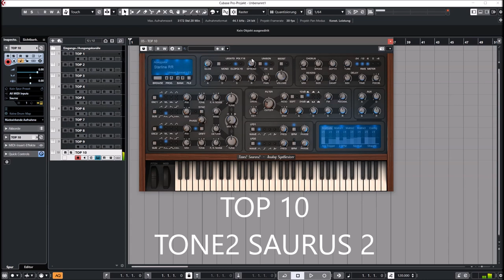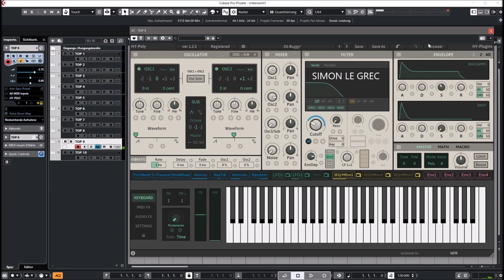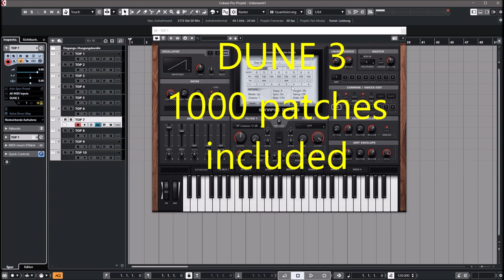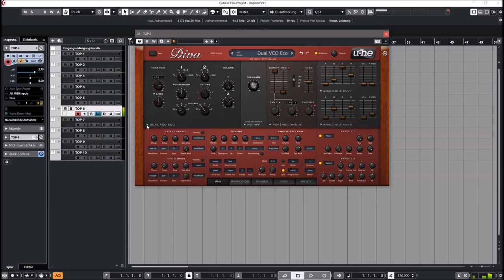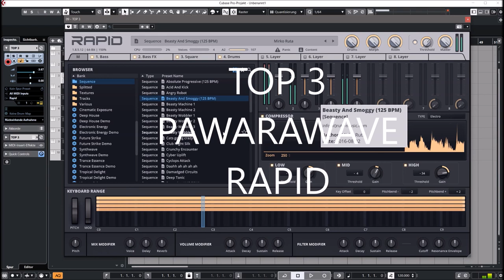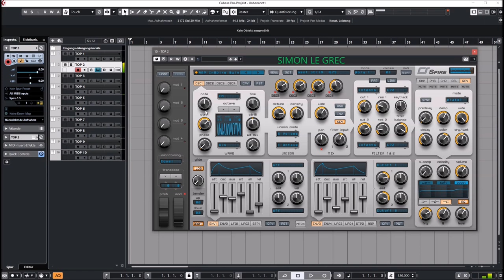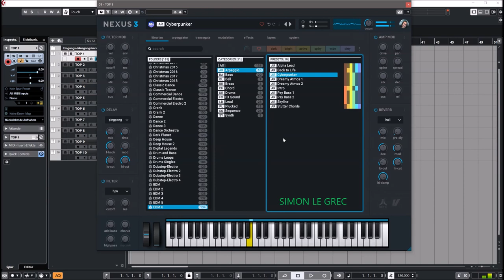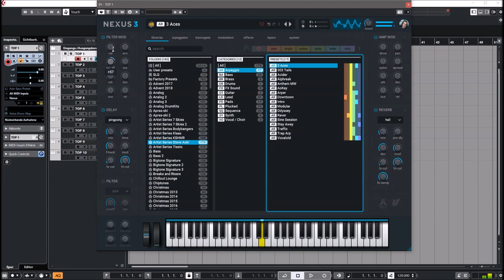Best VST Plugins 2021 | Top 10 "Dance" Synths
Most used Dance Synths in my Productions 2021

List:
00:00 Intro
00:15 Saurus 2 - Tone2
01:47 HY-Poly - HY Plugins
03:11 HIVE 2 - Uhe
06:02 DUNE 3 - Synapse Audio
08:29 Diva - Uhe
10:26 Sylenth - Lennar Digital
12:02 Nemesis 2 - Tone2
14:10 Rapid - Parawave
16:15 Spire - Reveal Sound
19:25 Nexus 3 - Refx

Synth Preview:
00:00 Top 10
01:47 Top 9
03:03 Top 8
05:55 Top 7
08:17 Top 6
10:18 Top 5
11:56 Top 4
13:55 Top 3
16:06 Top 2
19:15 Top 1